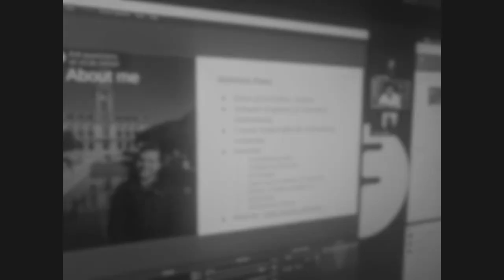37 - Cornelius Schumacher about FOSS at Deutsche Bahn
The foss-north crew discuss and explain copyright and licenses. In this episode we discuss heavy metal, open source enabling, and more with Cornelius Schumacher from Deutsche Bahn.